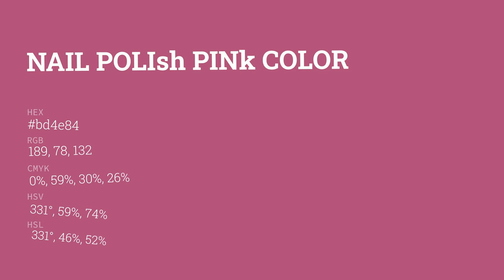Nail Polish Pink color bd4e84 hex color - Violet color - Cool color bd4e84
What color is Nail Polish Pink ? bd4e84 hex color - Violet color - Cool color bd4e84

Hex bd4e84 Color Code is also known as Nail Polish Pink color.

Hex bd4e84 Color code in RGB color code model is created after adding 74.12% red color, 30.59% green color and 51.76% blue color.
Hex bd4e84 Color code in CMYK color (process color) code model is generated after subtraction of 0% cyan, 58% magenta, 30% yellow and 25% black.